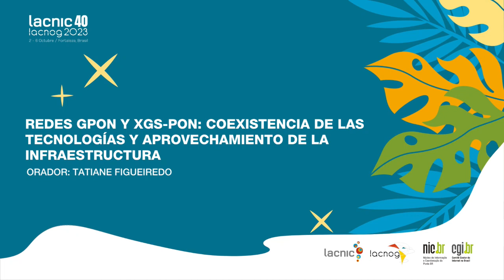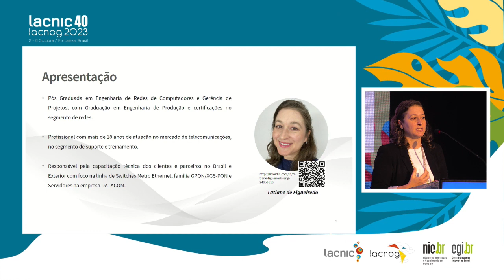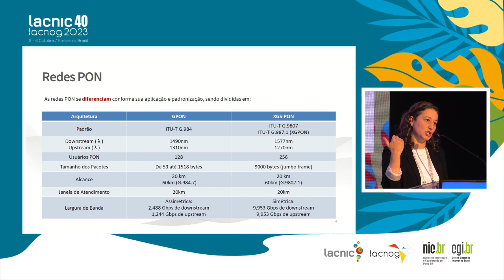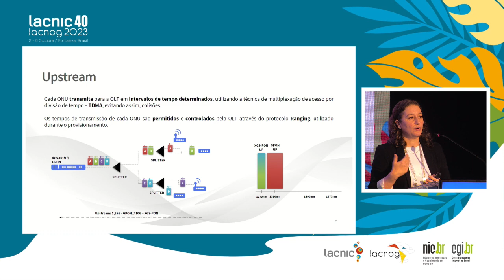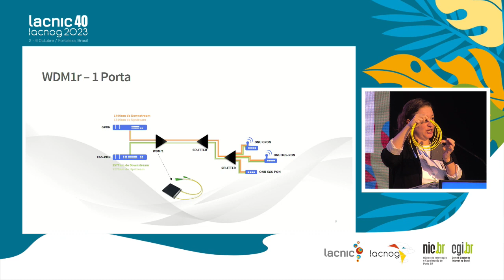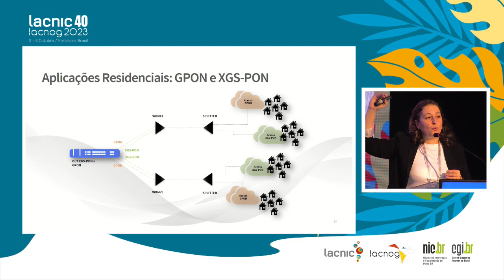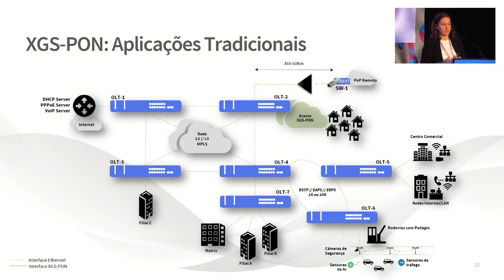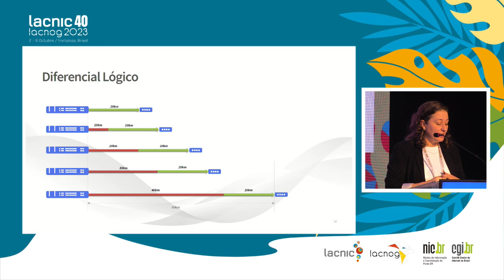GPON and XGS PON Networks - Coexistence of Technologies and Leveraging Infrastructure